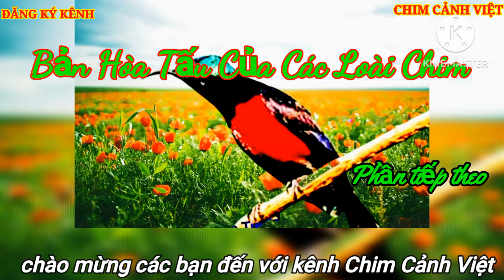Bản Hòa Tấu Của Các Loài Chim. phần tiếp theo. Concerto of Birds next